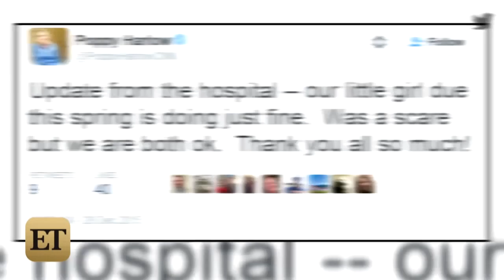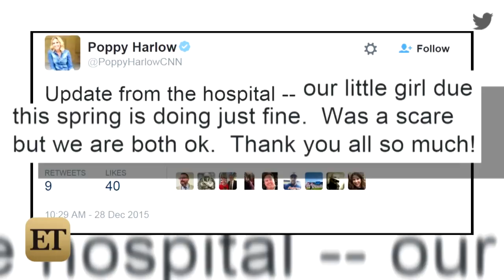Pregnant CNN Anchor Poppy Harlow Passes Out on Live TV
Harlow appeared to be fine a few minutes later.